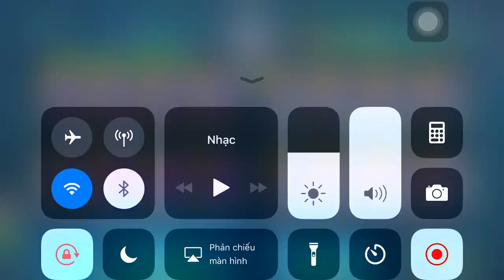AOC- realm merge sever 61 - 85